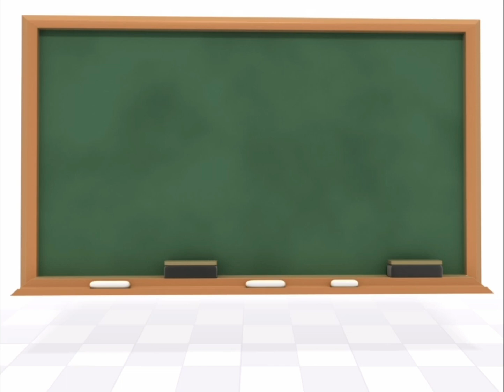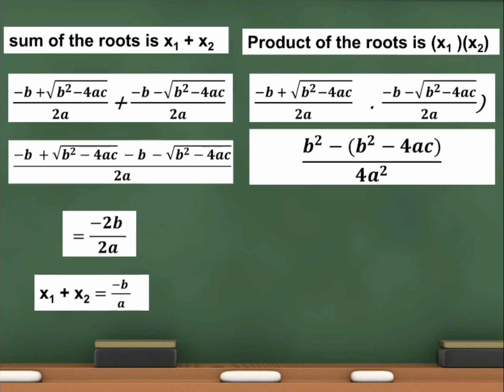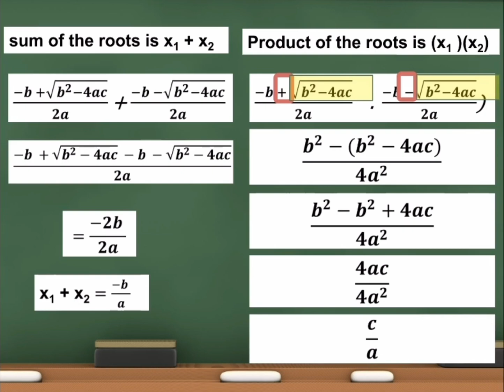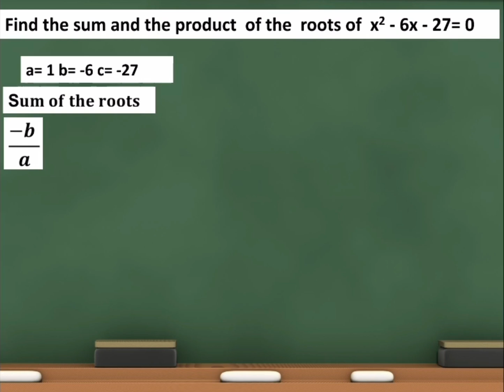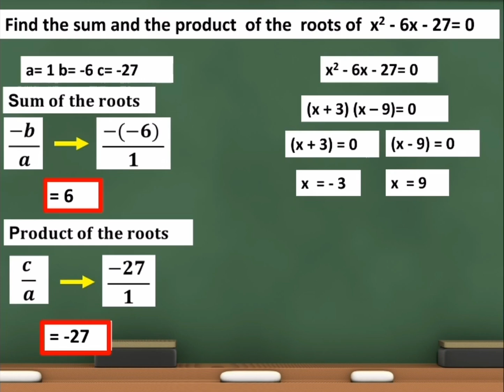Sum and Product Of The Roots of Quadratic Equations.